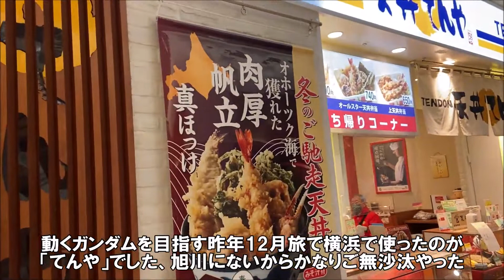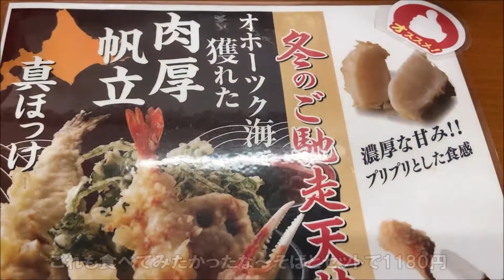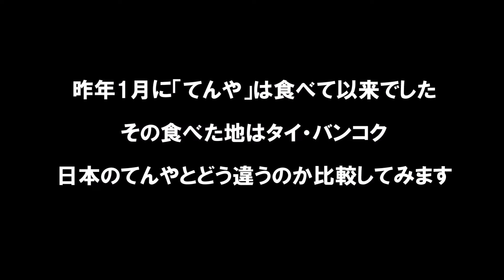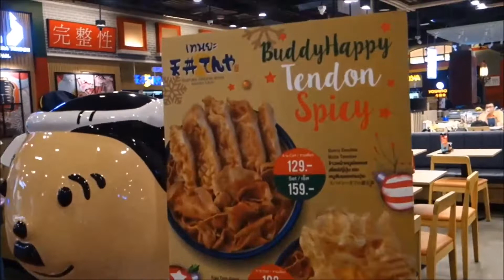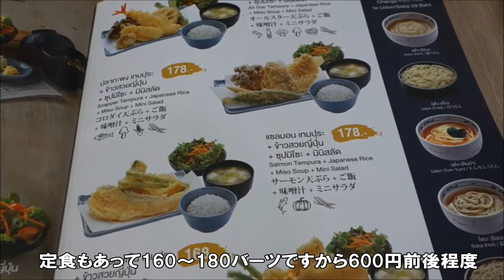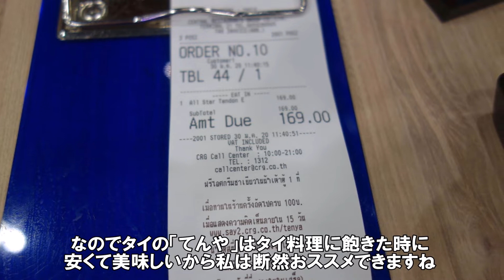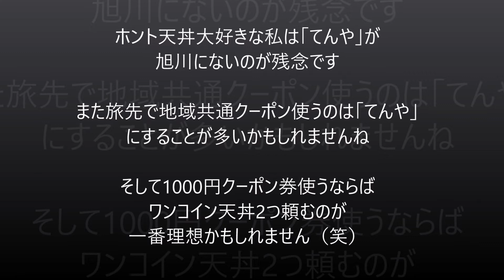【天丼てんやTempura】日本とタイバンコクのてんやはどのような違いがあるのか？両方食べ比べてみた そしててんやで一番お得なメニューは？Japan and Thailand, Tenya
ファーストフード丼チェーンでは一番好きな店です。

天丼てんや 新横浜店
住所：神奈川県横浜市港北区篠原町2937 キュービックプラザ新横浜 別館1F
定休日：不定休（キュービックプラザ新横浜に準ずる）

天丼てんや ターミナル21店
住所：4F 288 Sukhumvit Soi 19 Sukhumvit Rd., Klongtoey, Wattana, Bangkok 10110
定休日：無休